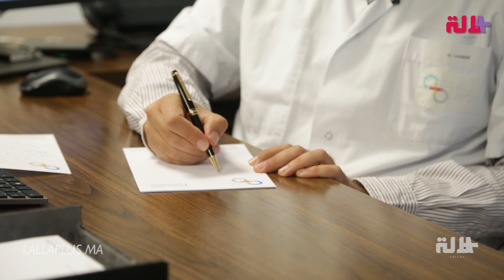ما هو سرطان الثدي/ علاماته على الثدي/ متى يجب زيارة الطبيب.. أخصائي في علاج الأورام يجيب